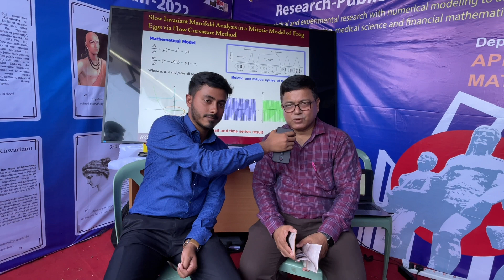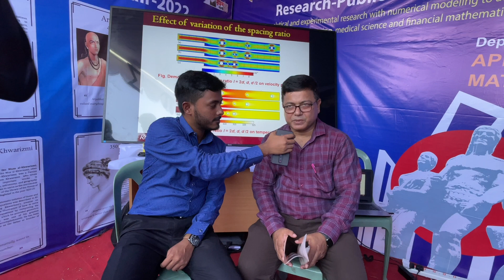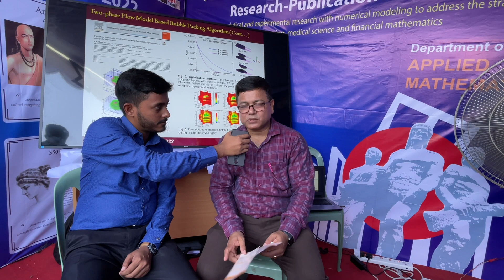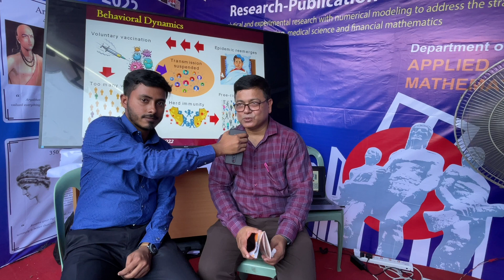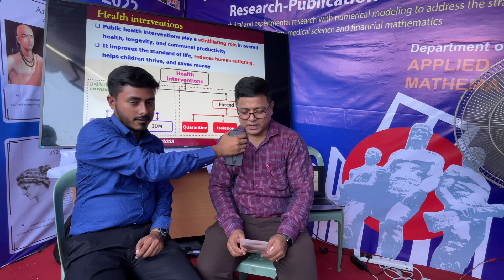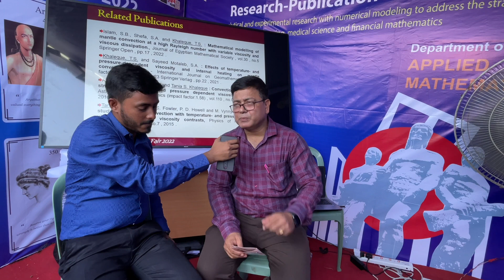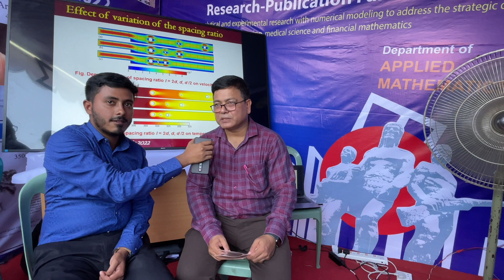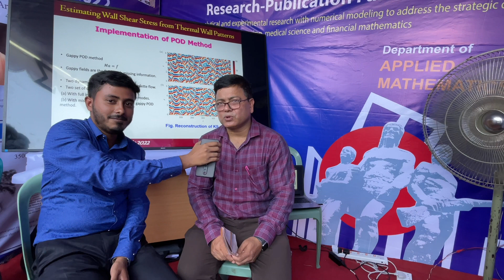Shon4poth Talks-Prof. Dr. Showkot Ali (Chairman Department of Applied Mathematics)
DHAKA UNIVERSITY RESEARCH AND PUBLICATION FAIR এ আমাদের কথা হয়েছিল অনেক গুণী মানুষের সাথে যারা বিজ্ঞানকে অনেক বেশী উপলব্ধি করতে পারেন।আমরা সাক্ষাৎকার নিয়েছিলাম Applied Mathematics Department  এর চেয়ারম্যান এবং আমাদের সম্মানিত শিক্ষক  PROF. Dr. SHOWKOT ALI স্যার এর সাথে। গণিত ও ফলিত গণিত দুটি খুবই গুরুত্বপূর্ণ দুটি বিষয়। স্যার আমাদের সামনে তুলে ধরেছেন ফলিত গণিত(Applied Mathematics) এর গুরুত্ব। কেন বাংলাদেশের জন্য এই subject  টি অত্যন্ত গুরুত্বপূর্ণ! স্যারকে অসংখ্য ধন্যবাদ আমাদের তার গুরুত্বপূর্ণ বক্তব্য শেয়ার করার জন্য। যারা Future এ Applied Mathematics পড়ার স্বপ্ন দেখেন তাদের জন্য এটি অত্যন্ত গুরুত্বপূর্ণ।

Calculus এর ইতিবৃত্ত এর আজকের এই ভিডিও তে আমরা আজকে দেখবো Calculus আসলে কীভাবে শেখা দরকার।

আমাদের বেশ কিছু গুরুত্বপূর্ণ ভিডিও লিংকঃ